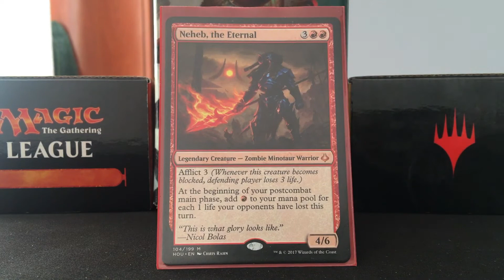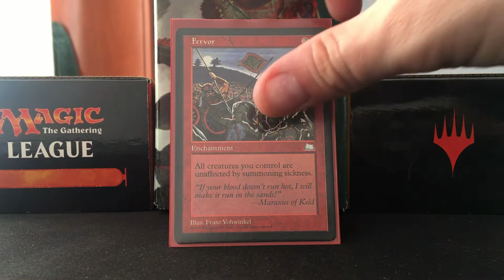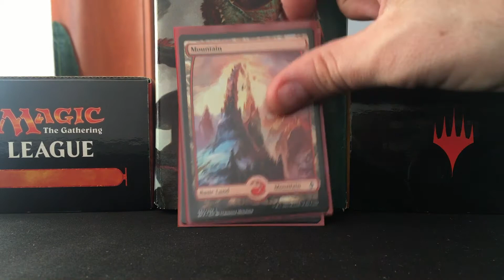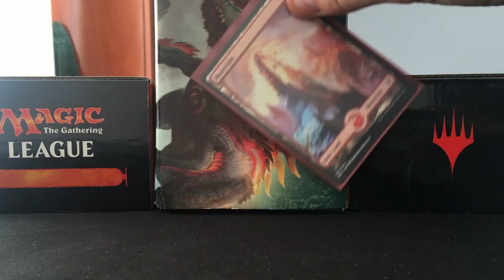ETALI, PRIMAL STORM ✘ EDH COMMANDER DECK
✘ Etali, Primal Storm ✘
EDH deck by Commander Arena.

➤ Decklist:

23 Artifact
1 Strionic Resonator
1 Helm of the Host
1 Lightning Greaves
1 Scroll Rack
1 Akroma's Memorial
1 Sensei's Divining Top
1 Coalition Relic
1 Mana Vault
1 Sol Ring
1 Mana Crypt
1 Gilded Lotus
1 Thran Dynamo
1 Grim Monolith
1 Mind Stone
1 Fellwar Stone
1 Swiftfoot Boots
1 Everflowing Chalice
1 Worn Powerstone
1 Mox Diamond
1 Crystal Ball
1 Basalt Monolith
1 Paradox Engine
1 Memory Jar

12 Creature
1 Etali, Primal Storm
1 Combat Celebrant
1 Conduit of Ruin
1 Ulamog, the Ceaseless Hunger
1 Ulamog, the Infinite Gyre
1 Generator Servant
1 Blightsteel Colossus
1 Kozilek, Butcher of Truth
1 Kozilek, the Great Distortion
1 Neheb, the Eternal
1 Void Winnower
1 Hellkite Charger

4 Enchantment
1 Aggravated Assault
1 Fervor
1 Blood Moon
1 Stranglehold

6 Instant
1 Savage Beating
1 Fork
1 Reverberate
1 Seething Song
1 Chaos Warp
1 Reiterate

34 Land
1 Ancient Tomb
1 Flamekin Village
1 Hall of the Bandit Lord
1 Hanweir Battlements
1 Strip Mine
27 Mountain
1 Drownyard Temple
1 Buried Ruin

2 Planeswalker
1 Ugin, the Spirit Dragon
1 Chandra, Flamecaller

19 Sorcery
1 Boom // Bust
1 World at War
1 Relentless Assault
1 Seize the Day
1 Hour of Devastation
1 Ruination
1 Wheel of Fortune
1 Wheel of Fate
1 Vandalblast
1 Fury of the Horde
1 Reforge the Soul
1 Fiery Confluence
1 Mana Geyser
1 Blasphemous Act
1 Destructive Force
1 Wildfire
1 Faithless Looting
1 Gamble
1 Rolling Earthquake